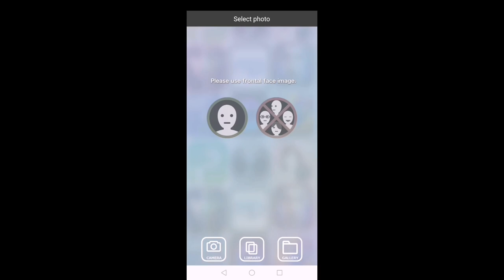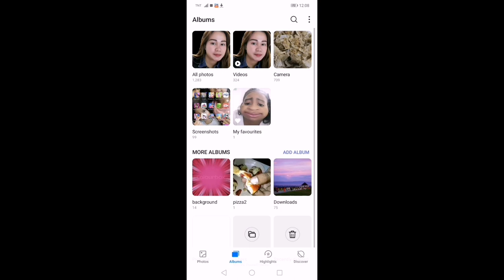How to make your picture wink | very easy tutorial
:)and the bell notification so u will be updated to my next video!!

See u again to my next video :) Love lots..